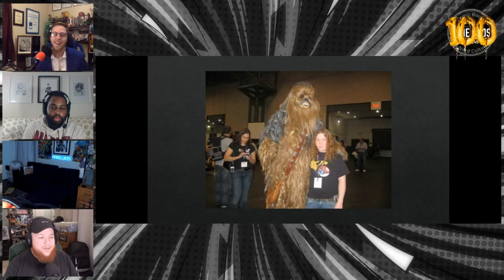Origin Story | Episode 100 | Paneloids Podcast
Dmitri, Pierre, Jeremiah, and Kyle celebrate episode 100! From where and when we met, how we got into comics, how we became a podcast, and a handful of personal stories that probably should not be on the internet.  Make sure to stay after the outro jingle for lots of out of context bloopers!

For even more great Paneloids content follow us on Tik Tok, for the full videos of our interviews head on over to YouTube, and while your at it make sure to check out our Instagram and twitter! @paneloids. Leave us a review on Apple, Google, Amazon, Etc. and we'll read it on our next episode! (make sure you let us know!)